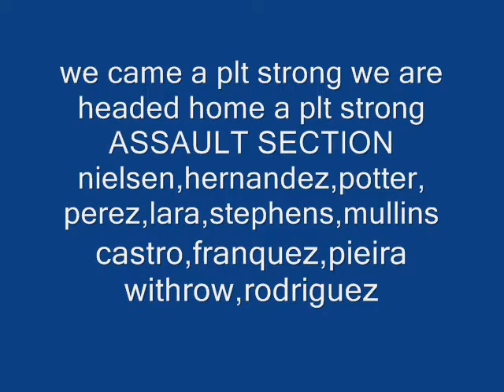usmc 1/6 C CO wpns plt 2004 afghan